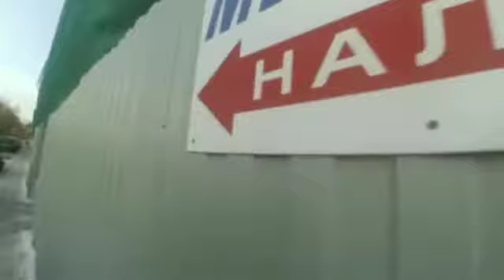мясокомбинат🐂/ интернет магазин/зря приехал😤